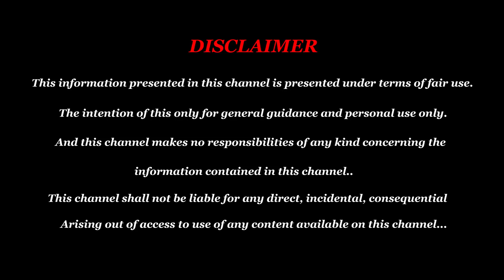திடீர் ஜாக்பாட் - May Month Rasi Palan 2023 Dhanusu - தனுசு மே மாத ராசி பலன் 2023 - Dhanusu May 2023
may month rasi palan 2023 dhanusu,may month rasi palan 2023 in tamil dhanusu,May matha Rasi Palan 2023 in tamil dhanusu,தனுசு மே மாத ராசி பலன் 2023,மே மாத ராசி பலன் 2023,dhanusu may 2023 tamil